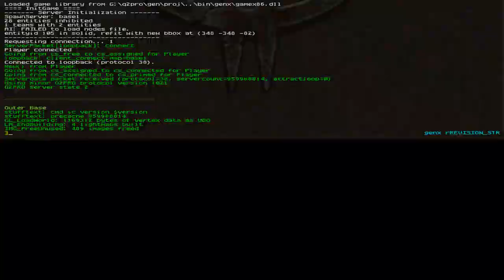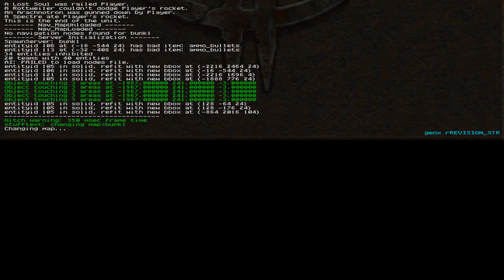GenX Tech Testing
Testing some newer features and playing around with the monsters.

To answer questions I imagine I'd get; 3D models are all dynamically rendered as 2D crispy images if you're playing as either Duke or Doom, to give it that authentic feel. No, these are not sprites stored as images somewhere, the game is doing it all on the fly (hence why lighting effects are dynamic, too).

There's a couple of weapon-related bugs, like a phantom weapon that you can't put away (Duke, Doom and Q1 have these), or weapons that can't currently be used (Q2 handgrenades are a bit broken). All weapons are implemented, except for Duke's Shrinker and Expander.

The pickups are randomized to allow DM to work properly. Most maps don't have enough spots for all weapons, so instead, weapons randomly spawn and change every respawn.

Ammo is entirely random (and you see all ammo counts go up) because ammo is pooled as a single value. Different weapons use different amounts of this value. Originally this wasn't the case, but this was decided to make adding more games easier and to allow maps to randomize weapons without fearing of running out of ammo. The main downside here is that there's no way for a mapper to limit a specific weapon's usage. The way we'd handle an OP weapon (such as the Doom Chaingun, which is currently extremely powerful) would be to increase the amount of ammo used per shot, or dynamically adjust weapon power to be less effective the more you use a certain weapon, to encourage switching.